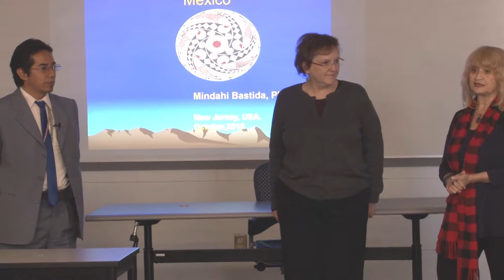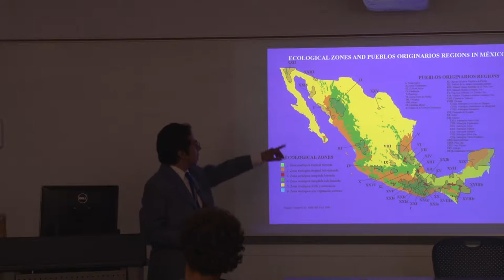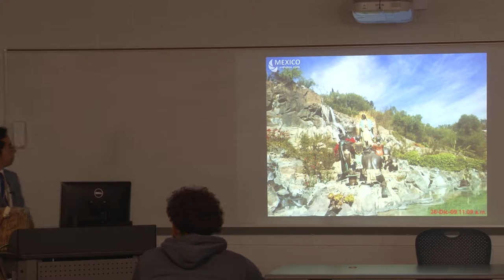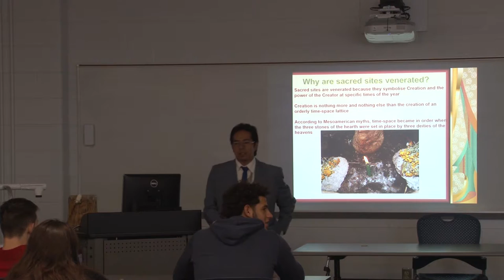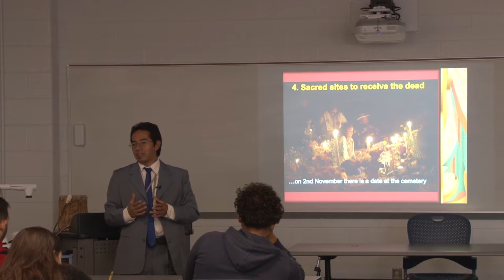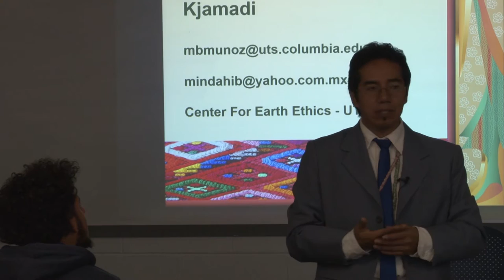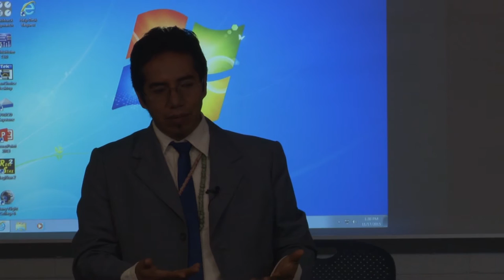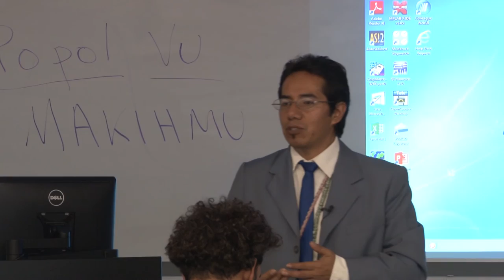Guest Lecturer Mindahi Bastida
County College of Morris presents guest lecturer Mindahi Bastida, speaking about biocultural sacred sites in Mexico..